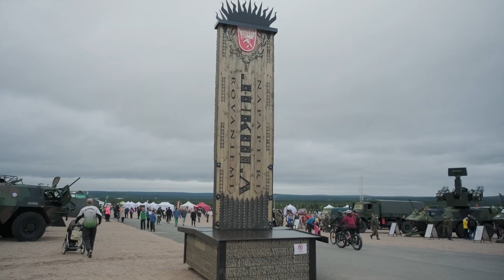Napapiiri-Jukola 2021 Official After Movie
Napapiiri-Jukola 2021 Official After Movie from Rovaniemi. Thank you to all of our amazing competitors and volunteers for Jukola 2021.  See you at Lukkari-Jukola, Mynämäki 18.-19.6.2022!